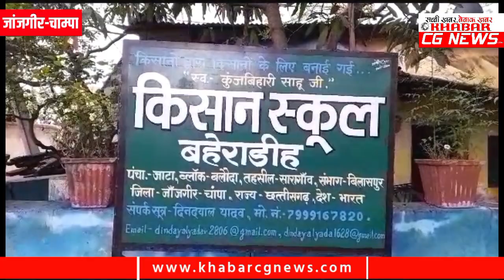जांजगीर स्थित स्वामी आत्मानंद विद्यालय के छात्र-छात्राओं ने किसान स्कूल बहेराडीह का शैक्षणिक भ्रमण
जांजगीर स्थित स्वामी आत्मानंद विद्यालय के छात्र-छात्राओं ने वरिष्ठ पत्रकार कुंजबिहारी साहू किसान स्कूल बहेराडीह का शैक्षणिक भ्रमण किया